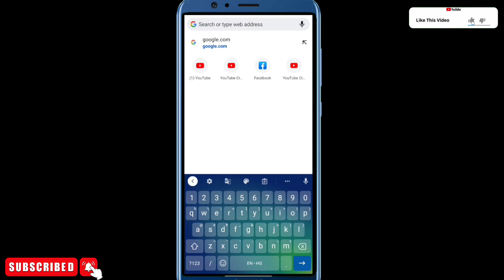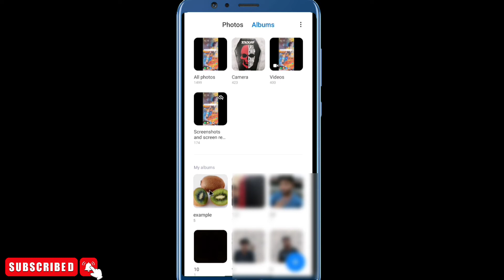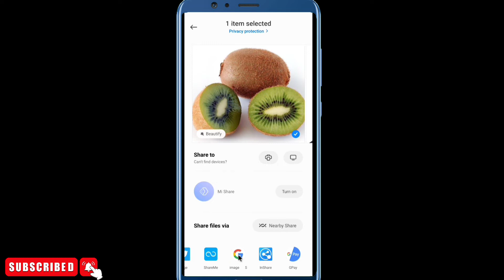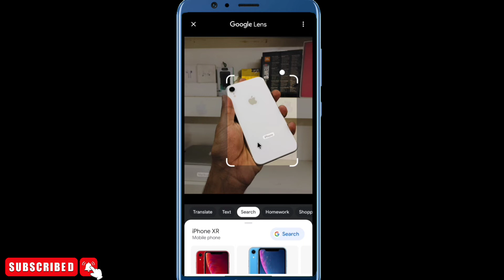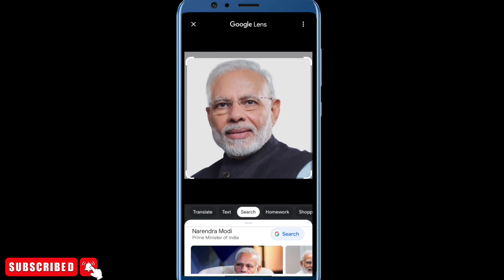फोटो को गूगल पर search कैसे करें? 🔥 Search by image on google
About - is video me apko bataya gaya hai aap ek image ya photo ko bhi google pr search kr sakte ho & ye trick apke liye kaafi helpful ho skti h🔥